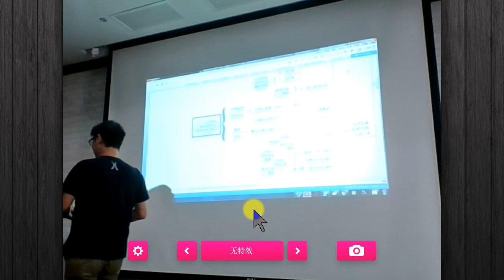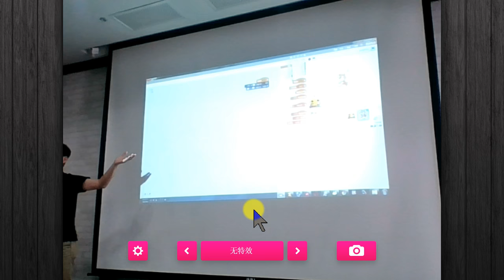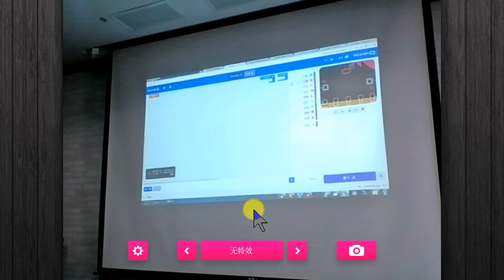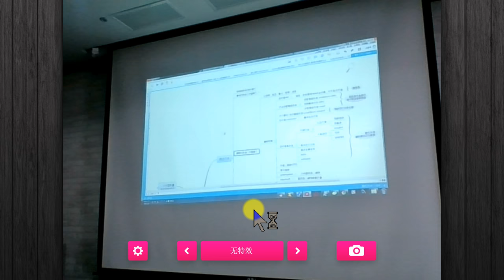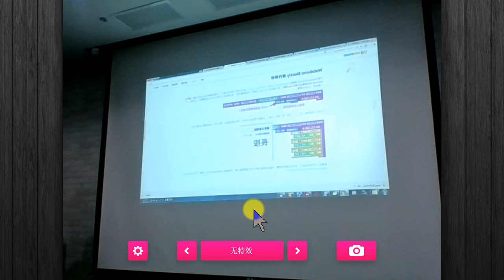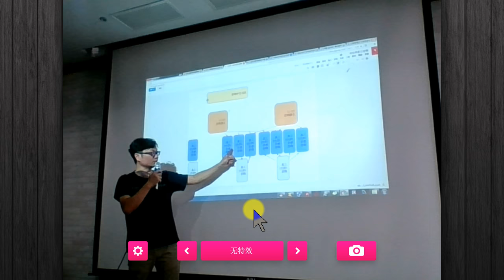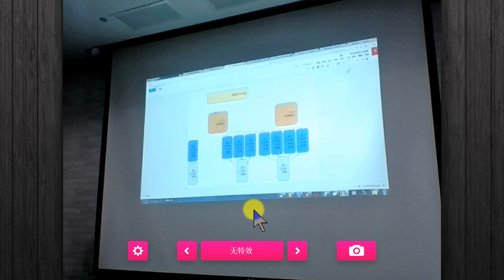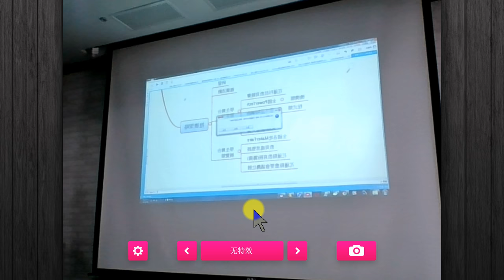國中小科技領域簡單教02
抱歉沒助手，影片錄製效果差又反向了，請別計較